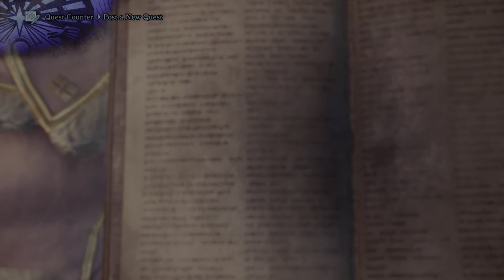Monster Hunter World: Iceborne: First Fatty kill!